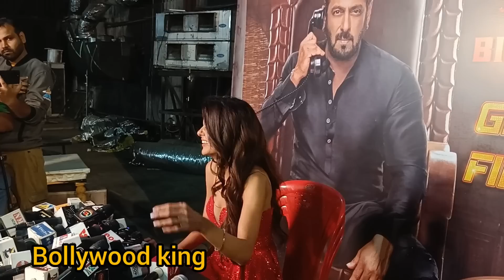Priyanka Chahar Choudhary Ka Ankit Ke Sath Friendship Par Jawab Diya